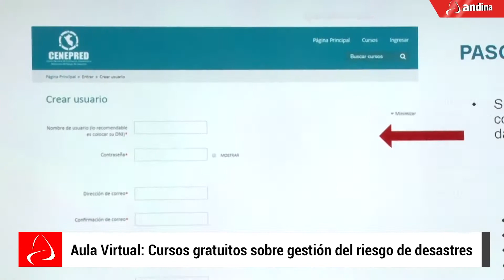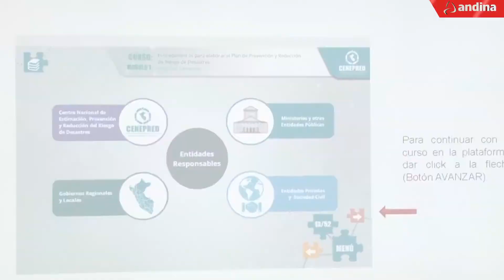aula virtual cursos gratuitos sobre gestion del riesgo de desastres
CENEPRED Entérate de cómo puedes acceder a los 6 cursos gratuitos sobre gestión del riesgo de desastres en nuestra Aula Virtual.